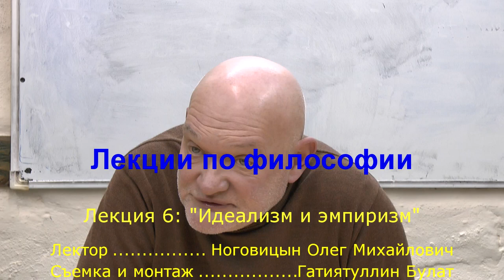Ноговицын О.М. Курс лекций по философии, 2014 - 6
Курс лекций по философии, семестр 2014 года, читаемый Ноговицыным О.М. на филологическом факультете СПбГУ. Лекция шестая: "Идеализм и эмпиризм". Платон. Аристотель. Стоики. Скептики. Сенека.
 Состоялся 03.04.14.